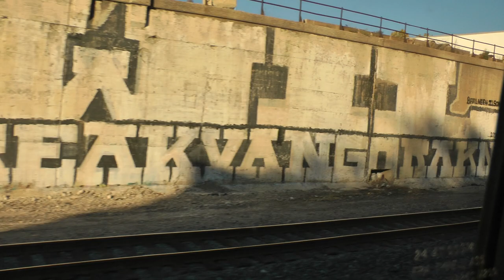Amtrak from Kansas City to Warrensburg, MO (part 1 of 3)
This is part 1 of 3 showing a full ride on Amtrak's train 316, the Missouri River Runner, from Kansas City to Warrensburg on November 5, 2014. I loved traveling on Amtrak. The only problem was that the dining car had excessive vibration--they were taking it out of service that night and hopefully on future trips the vibration won't be so bad. FYI, one of my daughters and some other relatives have frequently taken this train and way too often there are hours and hours of totally excessive delays on this train because it is U.P. track and they are too chintzy to double track the entire route and despite passengers trains legally having the right of way, you can wait for hours (and hours) for some obviously super important high priority U.P. freight trains to pass and pass and pass. I'm sure that whatever freight they're carrying it will make a whole world of impact whether it arrives a few hours later and I find it amazing they have no regard whatsoever for the hours of wasted time of all the passengers. Management obviously is looking only at their bottom line and not the overall welfare of everyone involved. I hope the turn away from oil and slow down from Covid 19 will have some positive impact on the amount of unnecessary delays thanks to U.P. because it should have a dramatic lowering of their freight hauling and that should mean fewer delays in the future. I heard that regular riders of the train frequently refer to U.P. as standing for Unlimited Parking and based on my relative's experience, back when this video was taken, that was true. Fortunately on this trip, the delays were not excessive although we did stand not moving probably at least an hour taking the total of the various stops and I mean those not at stations, just those waiting for yet another freight train to pass and have the superior right of way because U.P. won't double track the line.